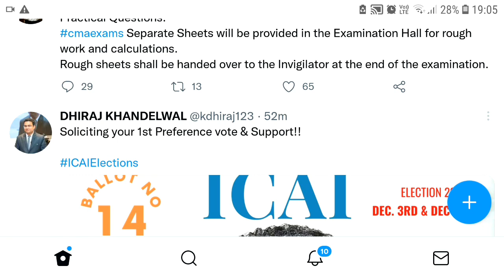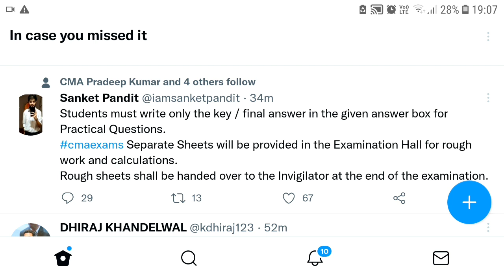CMA Big Update For Online Exam Working Note Problem Solved For December 2021 Students | Kci